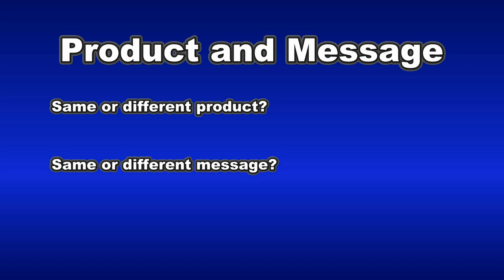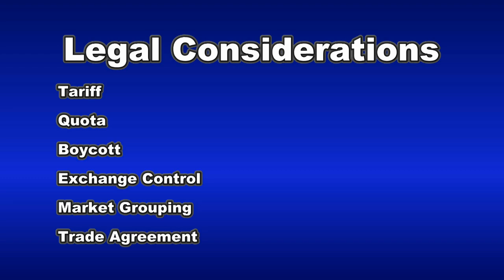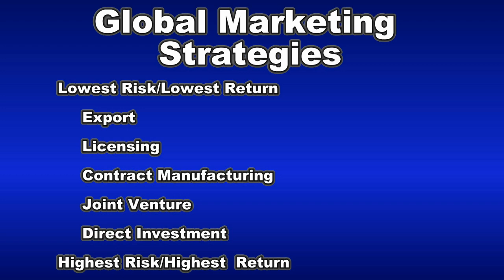Marketing Fundamentals: Topic 3